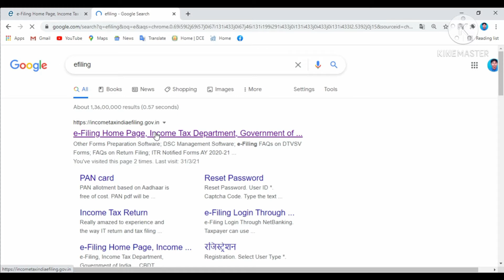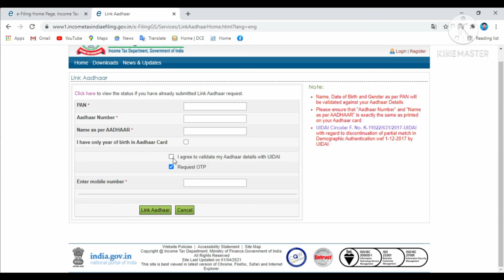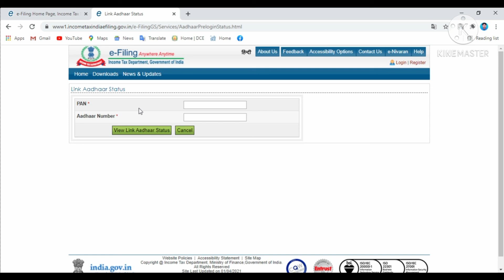Link PAN card and Aadhar card